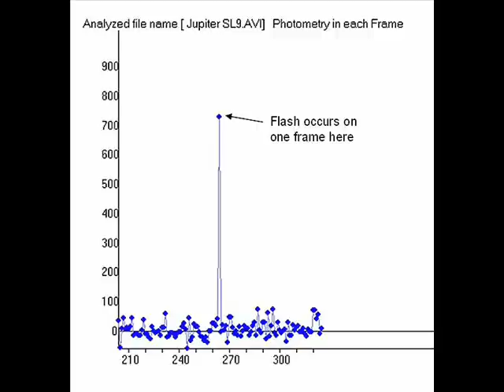Comet Shoemaker Levy-9 fragment "B" flash on Jupiter: July 17, 1994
From the George Observatory in South East Texas, I caught what appears to be the flash associated with the impact of fragment "B" from Comet Shoemaker Levy 9 on Jupiter. Celestron 8, 8mm camcorder used positioned over 10mm eyepiece. Date: July 17, 1994 at 2:54 UT.